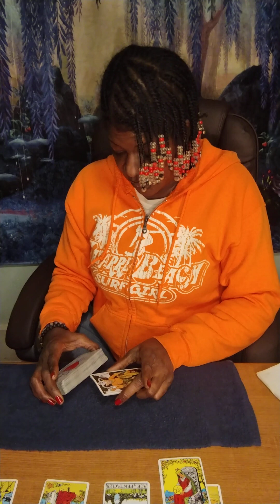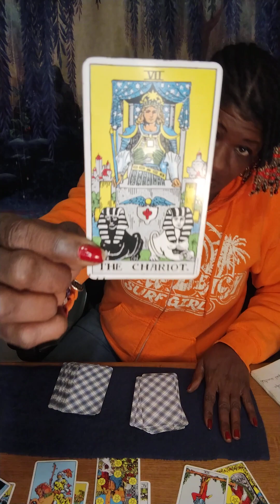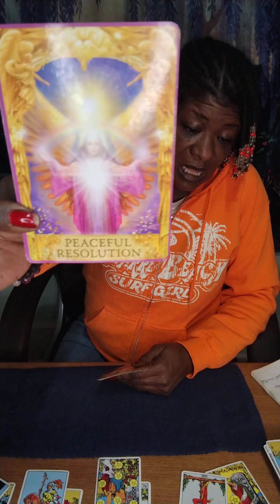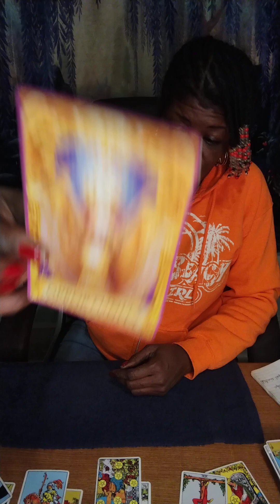TAURUS ♉ WEEKLY - 🥊THROWING BLOWS 🥊